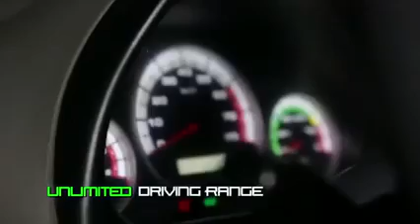Saith Motors - World's first Self Charging Electric Car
You must see this amazing invention. Saith Technologies a Company formed by the Zimbabwean inventor Sangulani Maxwell Chikumbutso. This is an electric car he designed

RIGHTS REMAIN OWNER'S